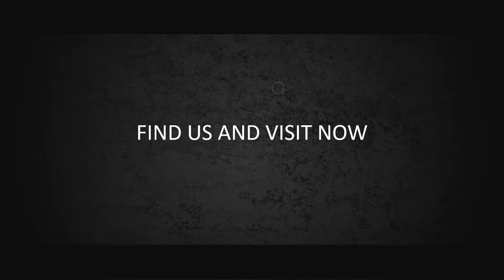Jasa Pembuatan video Iklan Produk, Makanan, Pakaian di Jakarta Pusat